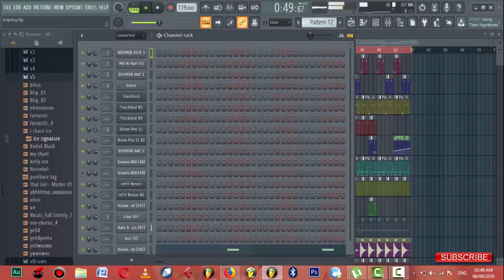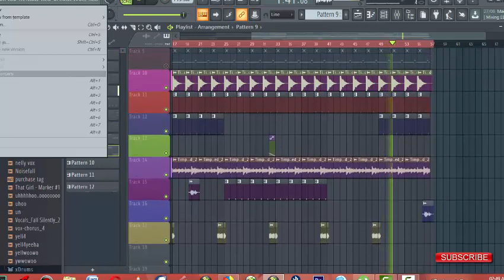*NOT NICE* Trap Beat 2018 |rap instrumental 2018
flstudiotutorial, flstudio12, imageline, wizkid, davido, uk dancehall, uk afrobeats and dancehall instrumental, uk dancehall riddim instrumental, uk dancehall instrumental download, wizkid type beat, wizkid soco, wizkid come closer, free afroswing beats, afroswing beats for sale, free jhus type beats, jhus type beat, free wizkid type beats, Uk afro instrumentals, fl20